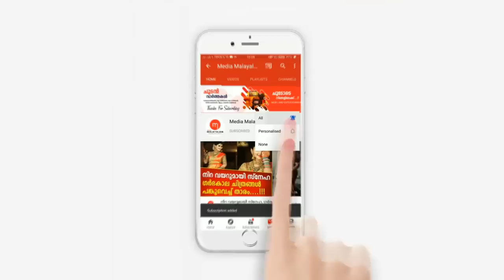ലൈല ആരാ മോൾ... സ്വന്തം ഭർത്താവിനെ പോലും... പുറത്തുവരുന്നത് നടുക്കുന്ന വിവരങ്ങൾ..!!!